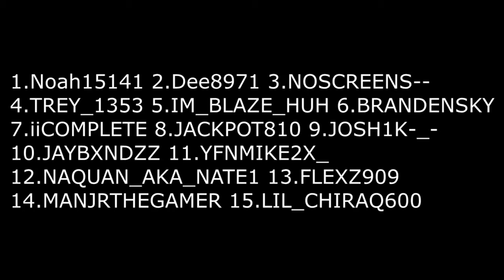VERSATILITY 2K CREW DRIBBLE TAPE 🔥! NEWEST NBA 2K UPCOMING CLAN!🤯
The Other Are In The Comments Below